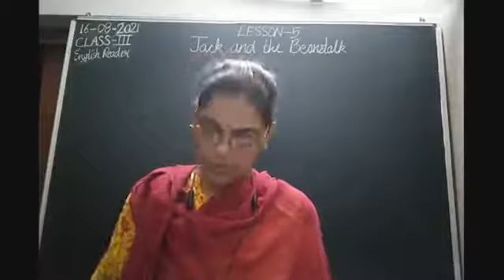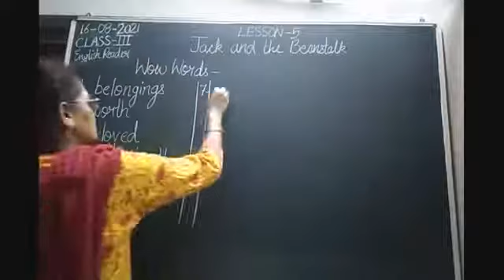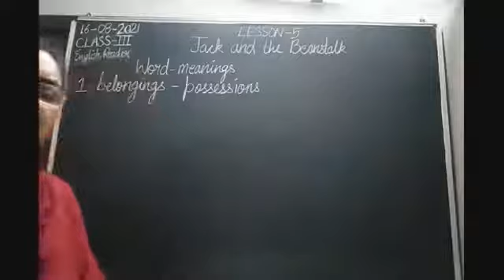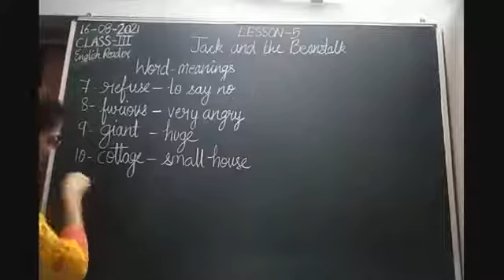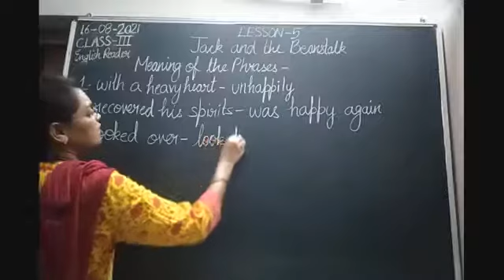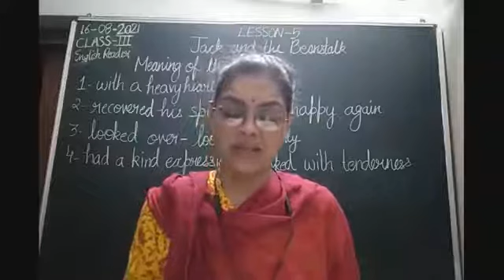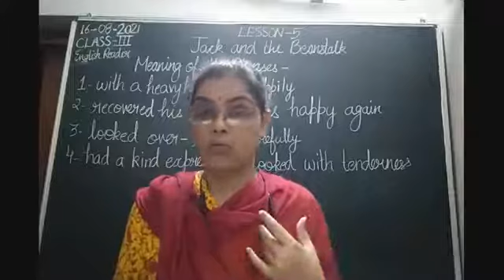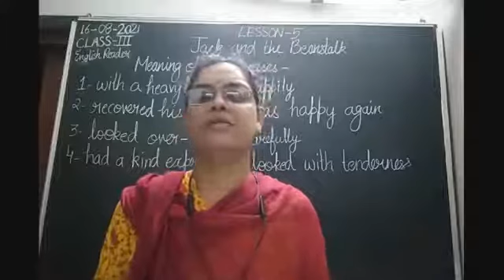Class III English 16-08-2021 by Mrs Nandini Singh English Reader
Class III, English for 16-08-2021 by Mrs Nandini Singh on English Reader Lesson-5"Jack & The Beanstalk"Part-I